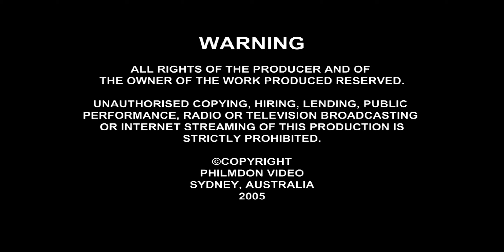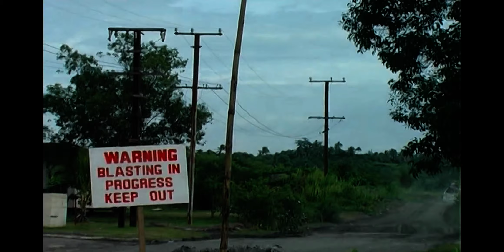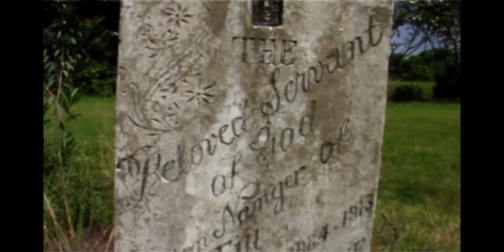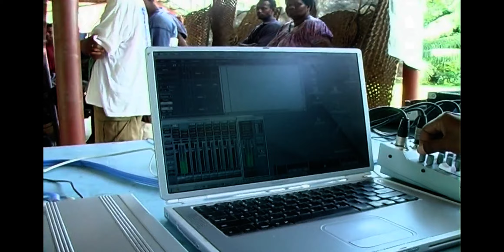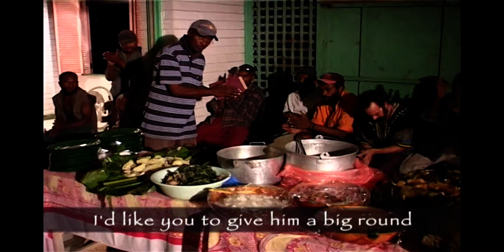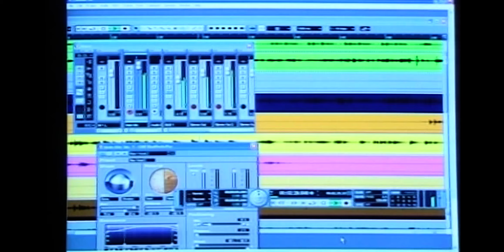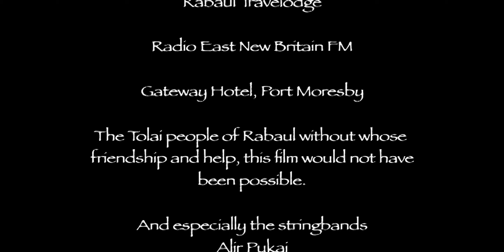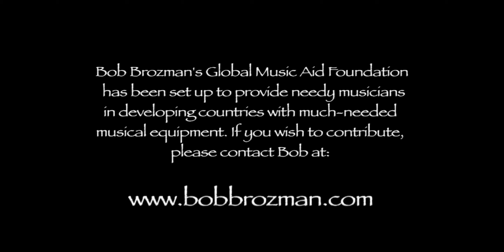Papua New Guinea Stringbands with Bob Brozman - "Songs of The Volcano" (Making Of)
World renowned guitarist Bob Brozman travelled to Papua New Guinea - one of the last places on the planet to have guitars arrive from afar - to capture a sound largely untainted by outside influences a raw, unique sound developed in isolation. The energetic and distinctive blend of voice and instrument performed by the Rabaul community's local stringbands reflects their unfailing optimism in the face of adversity, be it war or the volcanic eruptions that have destroyed the town twice in one century, making this album truly 'Songs Of The Volcano'.